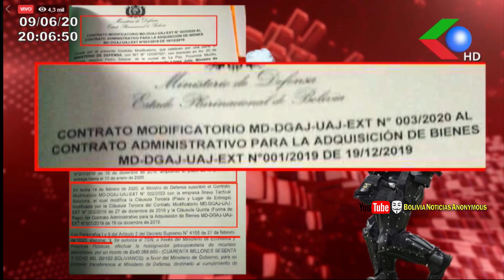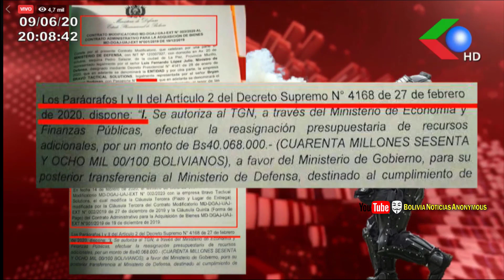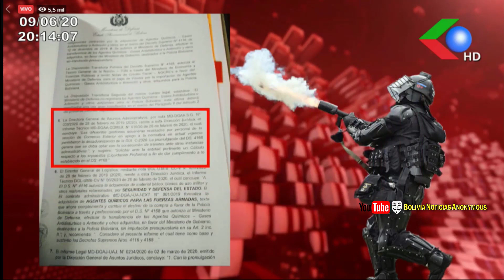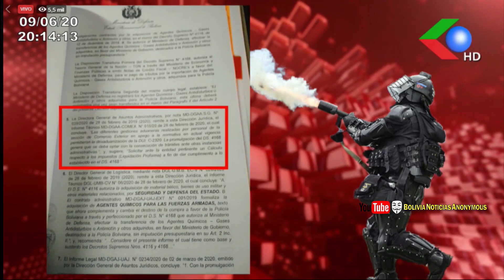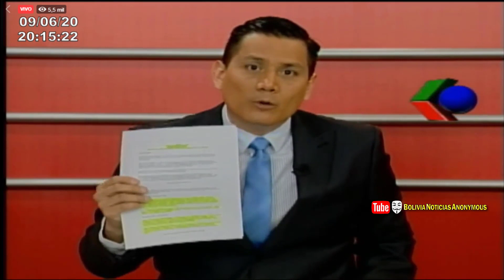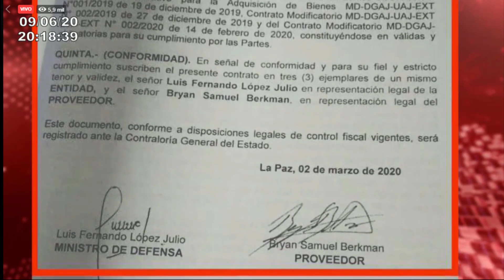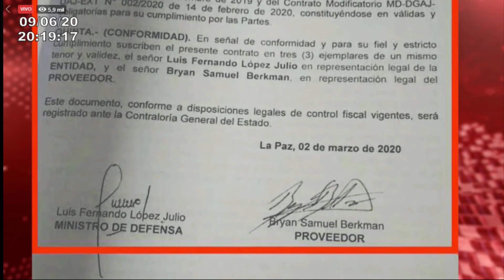CASO COMPRA DE GASES LACRIMOG. AÑEZ ABRÍA FIRMADO DECRETO PARA DESEMBOLSO DE PARTE DEL DINERO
Continúan la presentación de documentos en el caso de la compra de gases lacrimogenos.